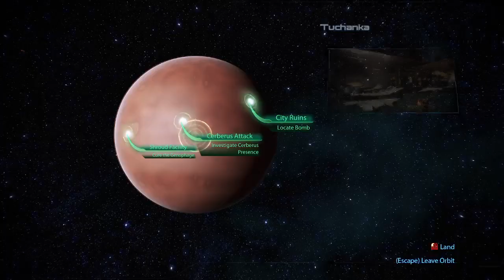Mass effect playthrough part 57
while I began my playthrough of all 3 Mass effect games